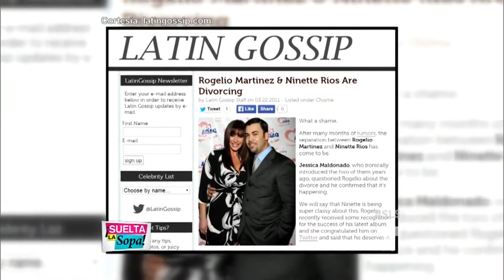Suelta La Sopa | Rogelio Martínez espera su segundo hijo | Entretenimiento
Video oficial de Telemundo Suelta La Sopa. El cantante habla de la manera en que vive el embarazo de su pareja Lisa Marie.